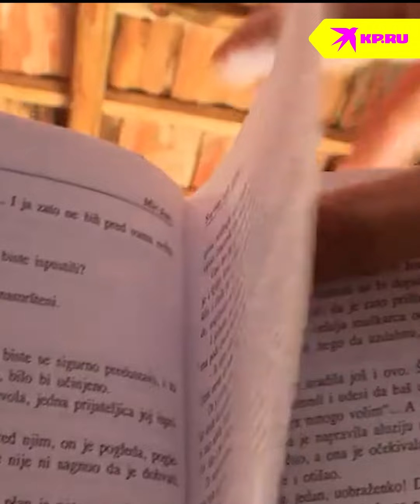Самый ленивый человек в мире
В Черногории живёт самый ленивый человек на свете – косметолог Лидия Маркович победила в чемпионате мира по лени. Девушка пролежала в кровати почти два месяца и выиграла 1000 евро.